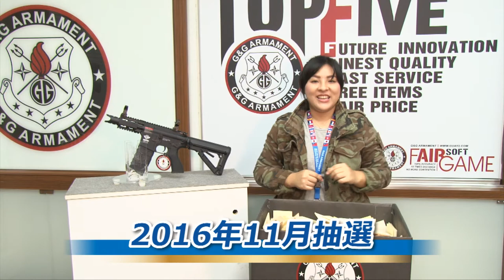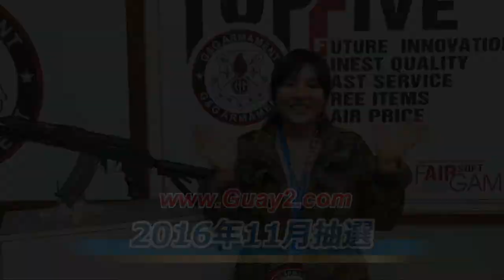G&G ガンタグ・マンスリー 日本限定特別企画！！2016年11月抽選！( Limited to Japan only)